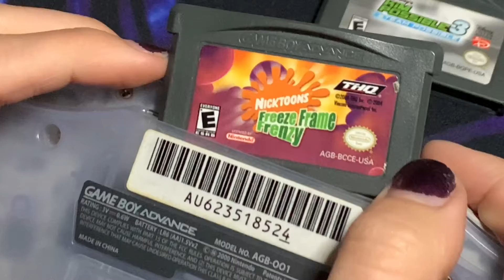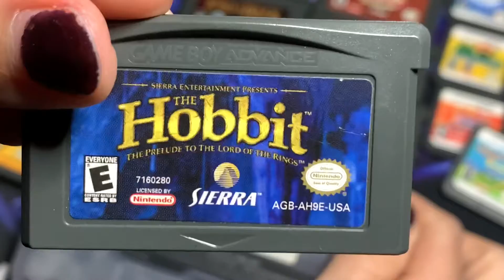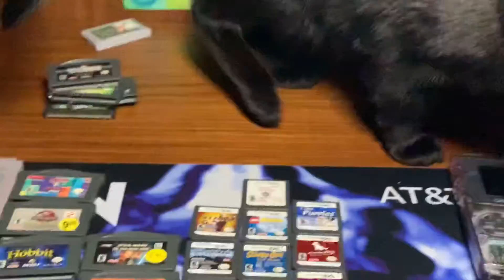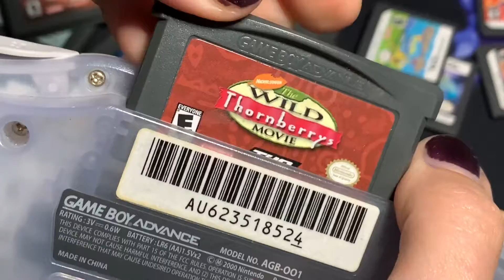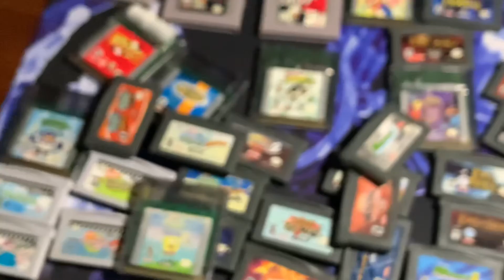Testing Gameboy Advance Games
Now that I’ve cleaned my Gameboy Advance games, it’s time to see if they work!

See any games you’ve played before?

Most of the non working games shown in this video ended up working after a bit more cleaning.

Filmed and edited in my phone due to computer issues. My apologies if the quality isn’t the best.